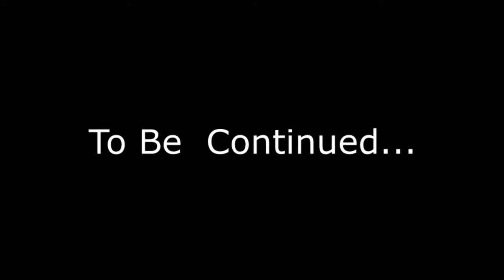ЗАМОРОЖЕННОЕ СВАДЬБА AННA женятся \ Minecraft FROZEN WEDDING ANNA IS GETTING MARRIED!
Mir.ON.TV., мультфильм, play,ЗАМОРОЖЕННОЕ СВАДЬБА AННA женятся \ Minecraft   FROZEN WEDDING   ANNA IS GETTING MARRIED!